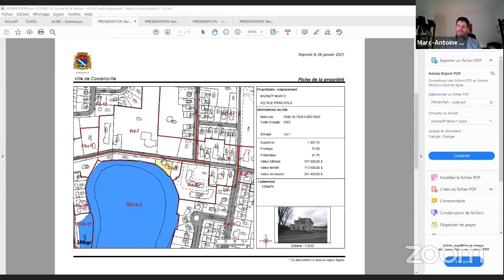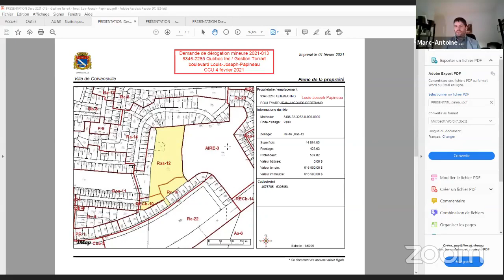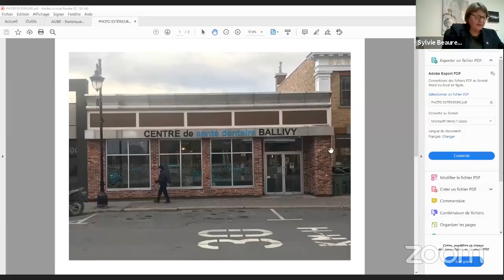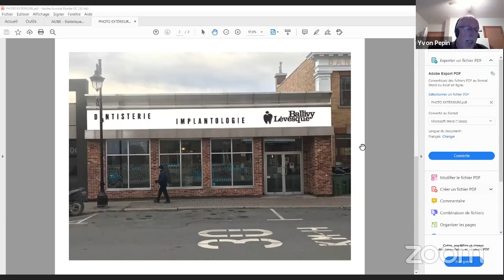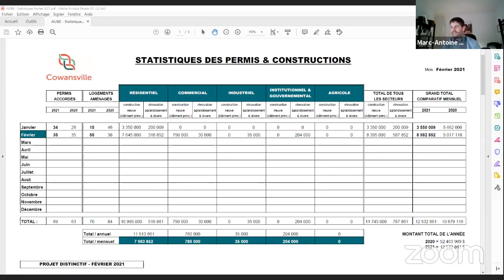Séance du conseil municipal de Cowansville du 2 mars 2021